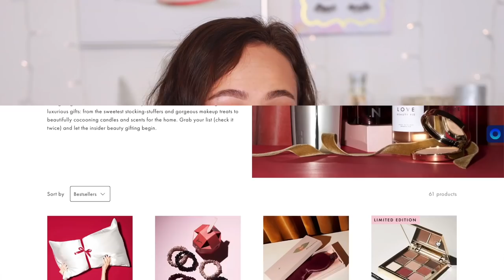SPEED MAKEUP REVIEWS! NEW MAKEUP ROUND-UP! HIT OR MISS?!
By Terry Brightening CC Palette (Beach Bomb)
Dior Atelier of Dreams Blush (hologram)
Danessa Myricks Infinite Chrome Flake (Moon Light)
Hindash Heroline
BK Beauty Everlast Lip Liner (Wearing Alter Ego)
BH Beauty Luxe Lipstick (Wearing Passion)

// TIMESTAMPS
0:00 Intro
0:46 Beauty Pie
7:15 Milani Chill Out Soothing Primer
7:56 Tarte Timeless Smoothing Primer
8:41 Orce Come Closer Foundation
10:00 Tower28 Sunny Days Tinted Sunscreen
10:53 Iconic London Seamless Concealer
12:05 Orce Come Closer Setting Powder
12:57 Huda Beauty Glowish Powder
14:17 Iconic London Precision Duo Contour Pot
16:00 Iconic London Sheer Blush
17:29 By Terry Brightening CC Palette
18:35 Dior Atelier of Dreams Blush
19:34 Huda Beauty Glowish Blush
20:26 Iconic London Illuminator
21:24 Iconic London Glaze Crayon
22:26 Danessa Myricks Infinite Chrome Flake
23:41 Hindash Heroline
24:51 BK Beauty Everlast Lip Liner
25:46 BH Beauty Luxe Lipstick
26:57 Morphe x Madison Beer Lipgloss
27:29 Outro